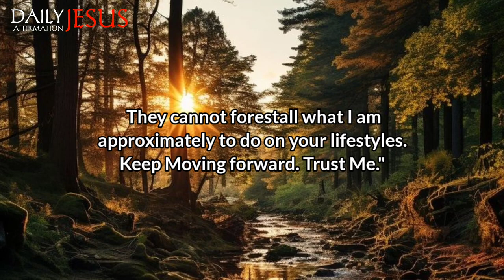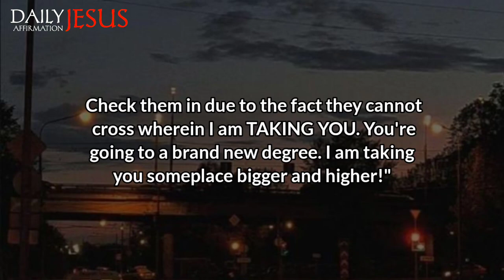God Says; Only 1% Of People Will Watch This | god message for me today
god message
gods message
god messages
God’s support
angel message
god
jesus
christian
jesus message
christian motivation
bible verses
god quotes,
god blessings message
universe message
god message today
god says
angel numbers
prophetic word
1111
angel says
god's message today
angel message
gods message
words from god
Saturday message